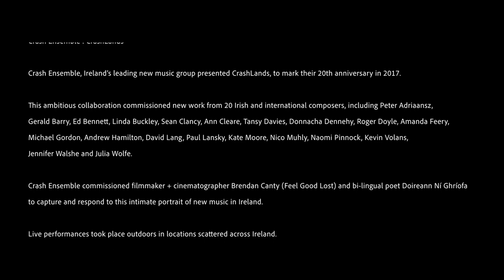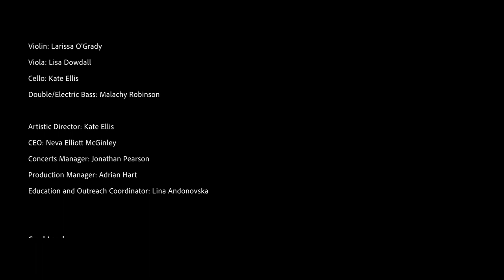Nico Muhly : AS LONG AS IT TAKES